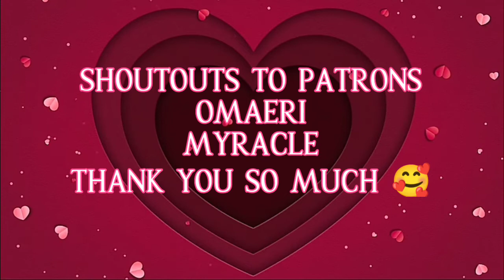[M4F [DOUBLE FEATURE] SHOT THROUGH THE HEART PT 3 &4[ASMR ROLEPLAY][STRANGERS TO LOVERS]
Summary: Let me tell you a story, sweetheart, one of a son who watched his father become a mad tyrant.

Summary: “So, the question becomes, ‘who are you really?’”

SCRIPT BY LUPINSTOLEMYHEART

THANK YOU FOR LISTENING TO THIS AMAZING SERIES! LIKE TO SEE KUREN IN MORE PROJECTS?